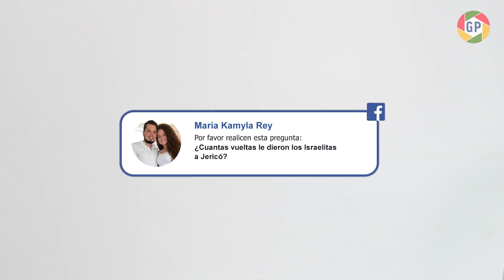¿CUÁNTAS VUELTAS LE DIERON LOS ISRAELITAS A JERICÓ?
Esta vez le preguntamos a los amigos de Generación Pentecostal ¿Cuántas vueltas le dieron los Israelitas a Jericó? y esto fue lo que respondieron.